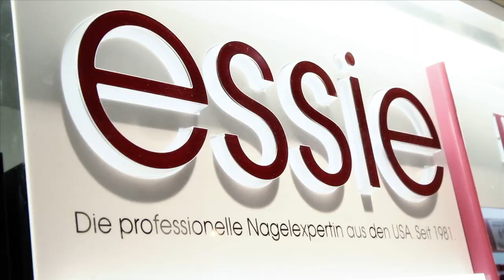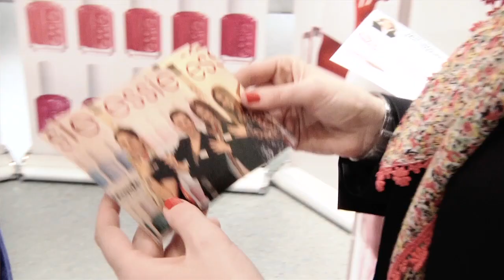Fingernägel lackieren, Trends erkennen & essie Nagellack testen: dm Blogger Event mit essie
Zum Blogger Event mit essie lud dm rund 20 Beauty & Fashion Bloggerinnen und YouTuberinnen nach Frankfurt ein. Die Beautyexpertinnen durften Fingernägel lackieren, essie Nagellack testen und die neuen Nagel Trends kennenlernen.

essie Nagellacke sind seit März 2012 bei dm erhältlich. Unser Tipp: essie Mint Candy Apple und essie Cute As A Button sind die idealen Frühlings-/Sommerfarben weil sie unsere gute Laune auf die Fingernägel übertragen. essie Mademoiselle zaubert klassische Eleganz auf unsere Nägel - und das zu jeder Jahreszeit.

Ob Smokey Eyes, Katzenaugen oder Party Make-up: Bei dm haben Blogger und andere Profis tolle Schminktipps für euch, die ihr ganz einfach nachschminken könnt.